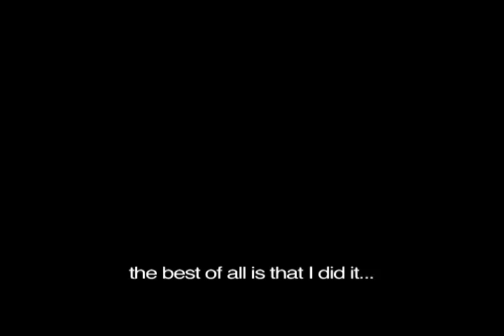Amor en silencio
un cortometraje para nuestra clase de video arte
gracias al buen cookie y a karen canales que nos echaron la mano

soundtrack:
The Outfield-Your love